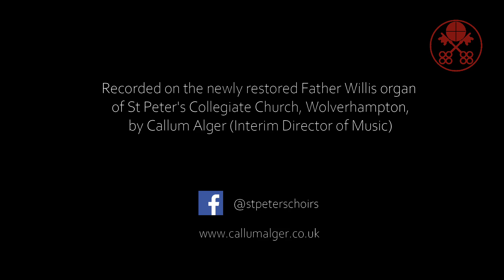Psalm Prelude Set 2 No. 1 - Herbert Howells